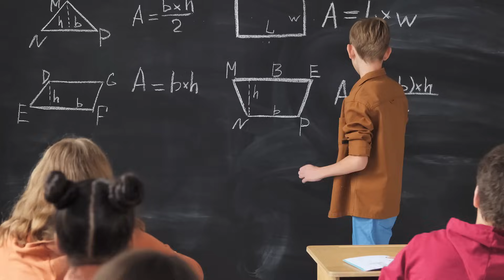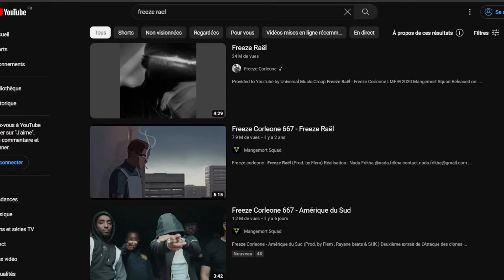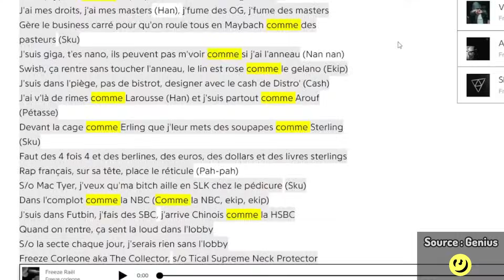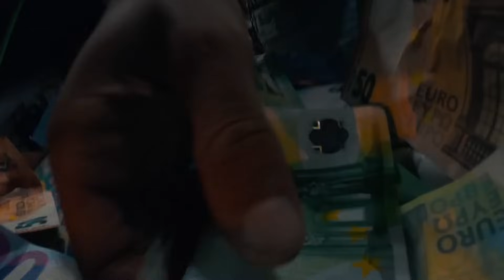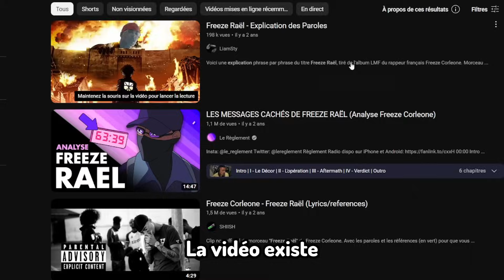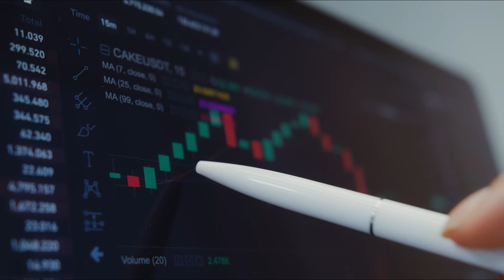Comment Une MUSIQUE Peut Changer Ta Vie ?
Nouvelle vidéo, un peu spéciale, où je sors de ce que je fais d'habitude, mais ça me tenait à coeur de faire cette vidéo à propos de Freeze Corleone, de LMF, et plus particulièrement Freeze Raël.

Cette vidéo sort le 11/09, c'est la sortie de l'Attaque des Clones, va écouter ça, je te le conseille.

Dites moi si vous voulez d'autres vidéos écrites comme celle là, mais peut-être plus longue, à voir
D'ailleurs, je vais tout faire pour tenir le rythme de vidéo qui est une par semaine malgré la reprise de cours mais si y'a pas de vidéo, vous savez pourquoi 💪
Je rush quand même les 1k pour la fin d'année

Mon discord : psak_